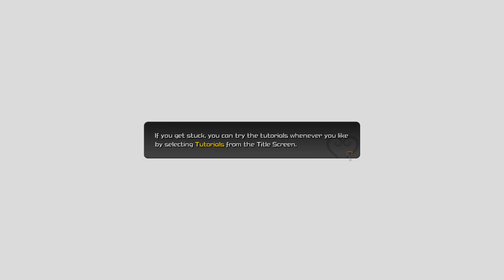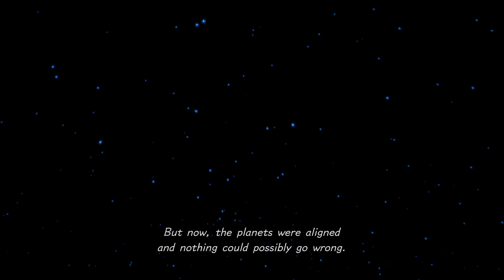Kingdom Heats III (PS4) -- Starting a New Game and First Save Point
The game play is kind of a hybrid between Dream Drop Distance, Birth by Sleep, and KHII.